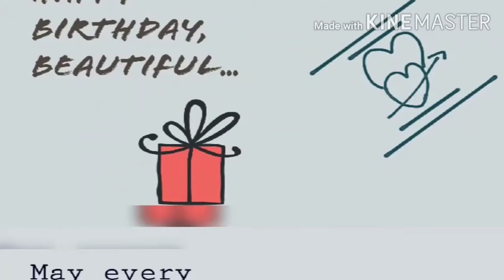September 25, 2020